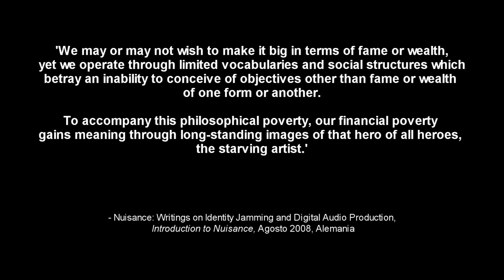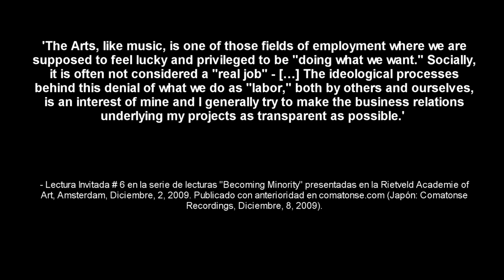Terre Thaemlitz / Dj Sprinkles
video excerpts from::

DJ Sprinkles / Love Fever Studio Party, London
Filmed and Edited by Kojun of The Secret Agency / Selective Pressure

Terre Thaemlitz on why music is not universal
@ RedBull Music Academy Londres, 2010

Muz.in - ep. 5 - Terre Thaemlitz (part 2)
by VEIOZAARTE, 2010